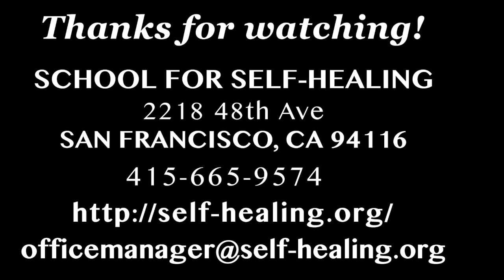Meir Schneider's Podcast: Working with a client from Croatia to overcome glaucoma